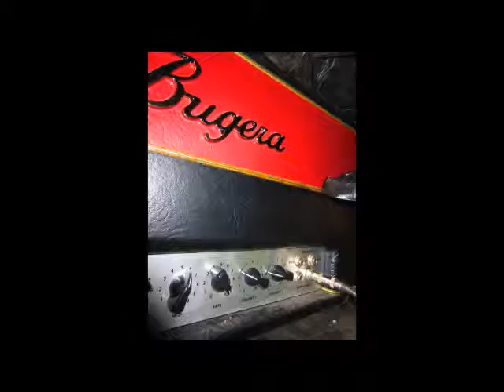Amberdose - Tomorrow's Ganglious Dream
"Tomorrow's Dream" by Black Sabbath; this is a cover thereof.